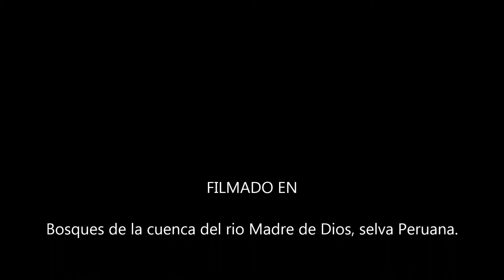Hormiga Curvinsi Cavando